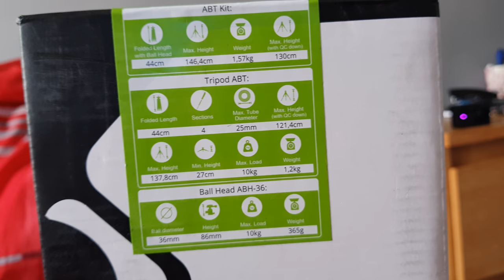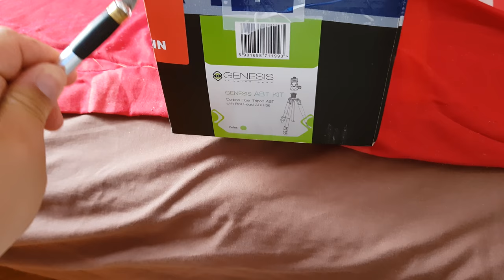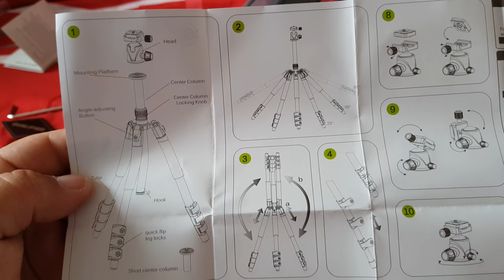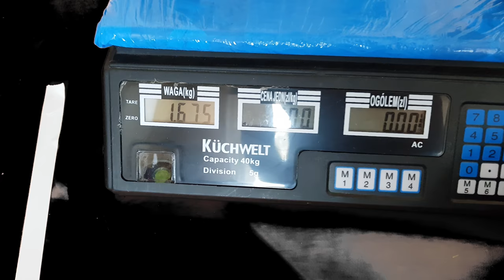GENESIS ABT KIT ABH-36